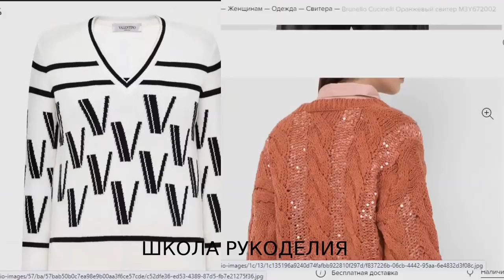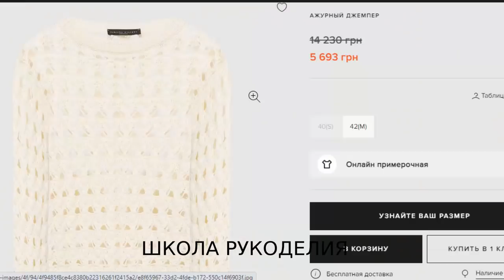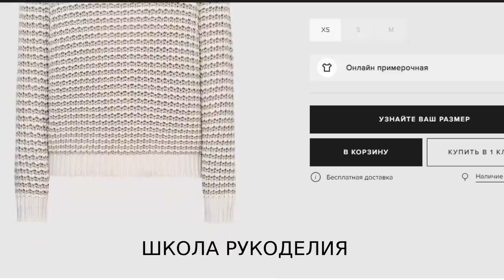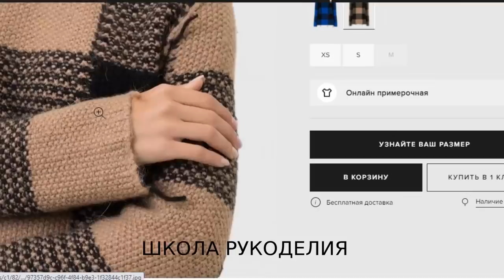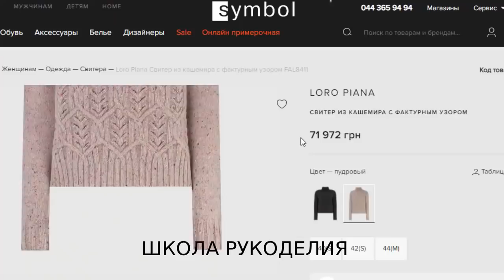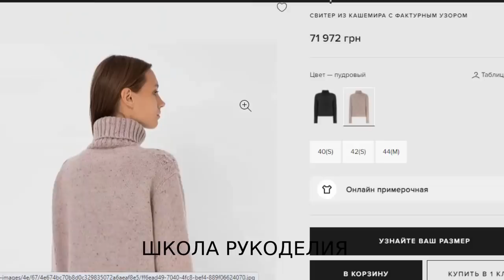ПЛАН ДЕЙСТВИЙ.ЧТО БУДЕМ ВЯЗАТЬ? вязаный гардероб. вязаные тренды. готовые работы. brunello cucinelli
ПЛАН ДЕЙСТВИЙ.ЧТО БУДЕМ ВЯЗАТЬ?

японское плечо спицами готовые работы brunello cucinelli вязаный гардероб вязаные тренды